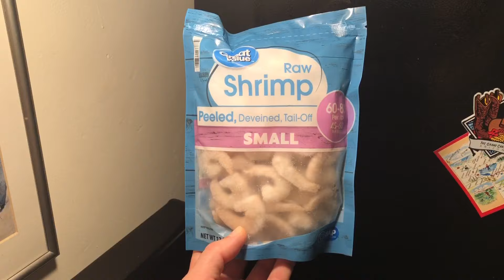New Orleans SHRIMP & GRITS with PARMESAN and PISTACHIOS • Louisiana Dishes • New Orleans Cooking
We've just had a cold snap here in New Orleans. Time to warm things up with a delicious batch of Shrimp and Grits. I've added dill, sour cream, Tony Chachere's, parmesan and pistachios!
This version of shrimp & grits is cheesy, well-spiced and completely yummy.